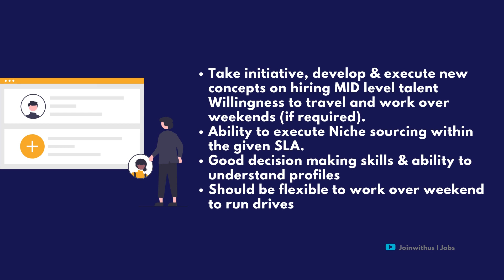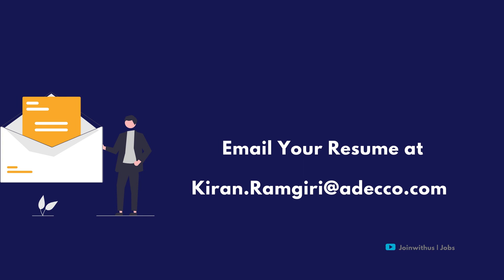Cyient Ltd is Hiring! | Talent Acquisition/HR Executive - Recruitment | Exp: 1-3 Yrs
Are you want to get the latest “Free Job Alerts” for free through YouTube?